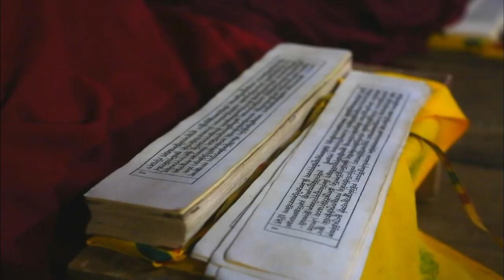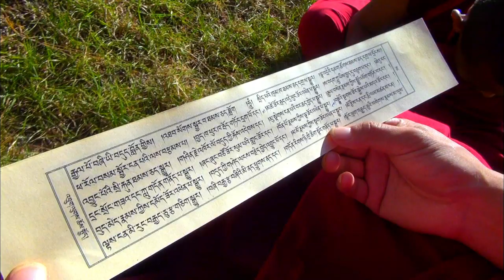[World Theme Travel] Bhutan, In Search of a Celestial Kingdom Part 4.Thimphu Tsechu...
Bhutan, In Search of a Celestial Kingdom Part 4.Thimphu Tsechu, the Kingdom’s Festival (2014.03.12)